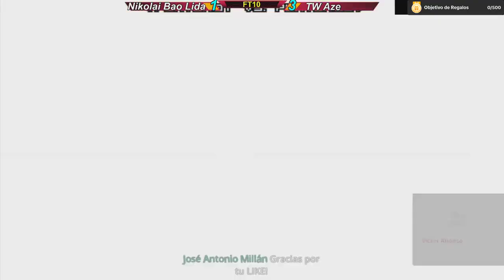KOF02UM FT10 Nikolai Bao lida vs TW Aze REMATCH